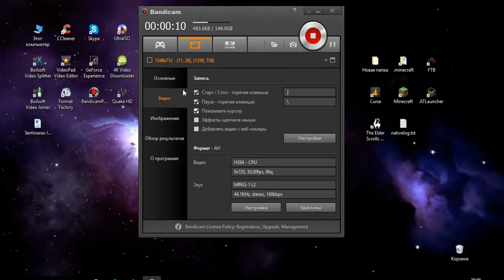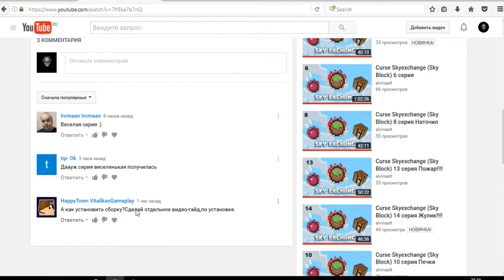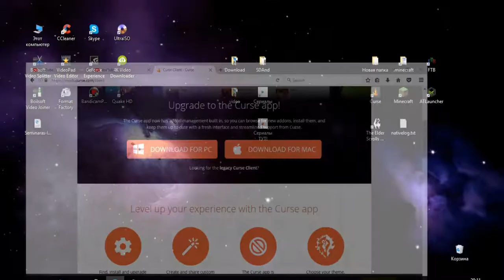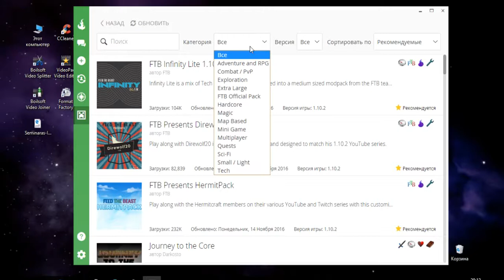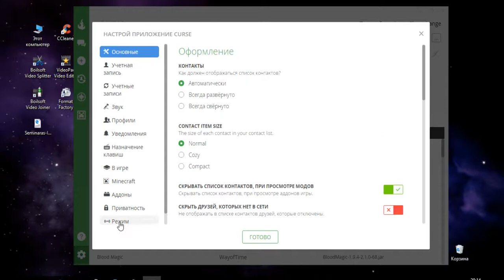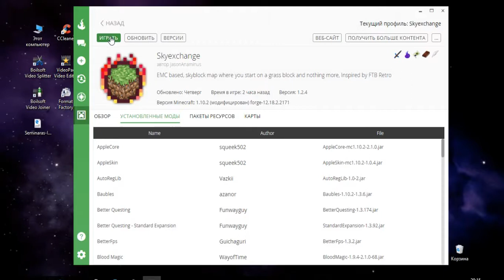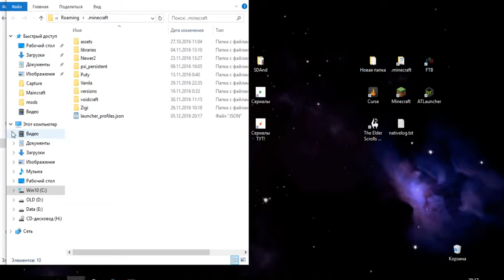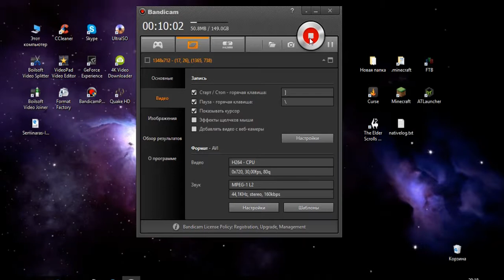А как установить сборку?Сделай отдельное видео-гайд,по установке.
Curse Skyexchange(Sky Block) Minecraft 1.10.2